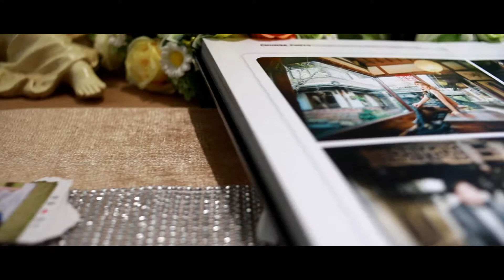治為&蕙萌動態錄影MV訂結雙儀式+宴客(晶宴會館)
歌曲為新人提供..如有侵權..請告知將會下架
如畫質不是很好，請按一下影片播放器右下角的「設定」 並選擇1080P.HD畫質。
如要在行動裝置上變更畫質設定，請輕觸選單圖示 ，然後點選「設定」或手機不能看YouTube影片請到
有手機設定說明
更多影片
 如果喜歡請幫我們多多分享喔

我們拍的是一個故事一個溫度 .你的重要回憶也是我們的故事
 服務項目:各式拍照或動態錄影婚禮錄影,婚 ,婚紗側錄,尾牙,轉播,MV拍攝,求婚拍攝,愛情故事,微電影,形像廣告.產品廣告等等